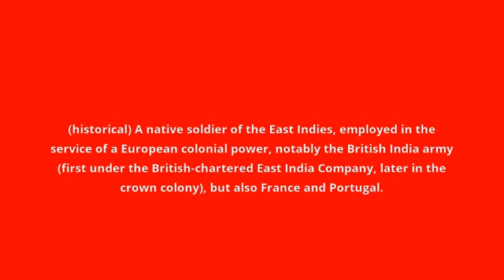what is the meaning of sepoy